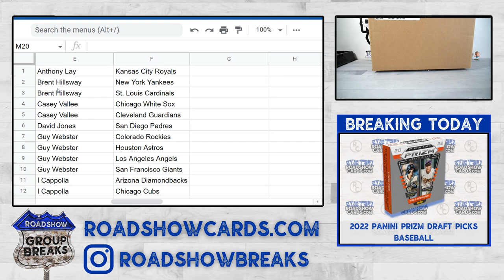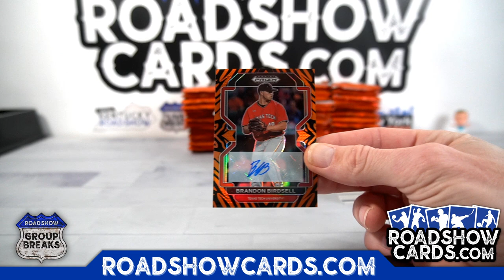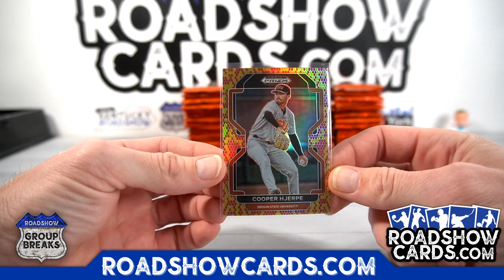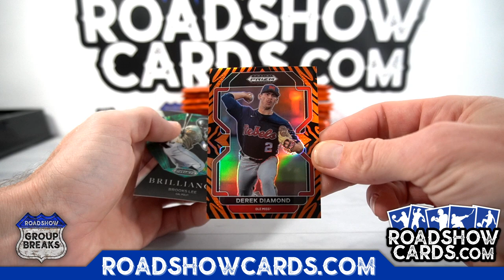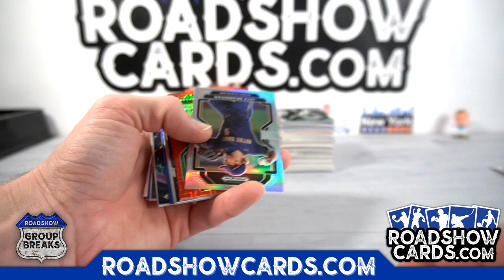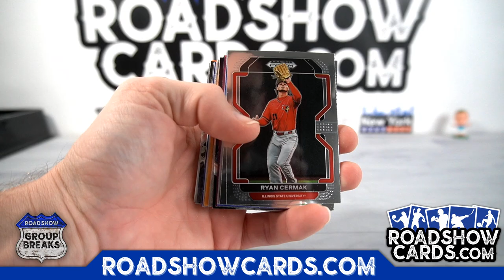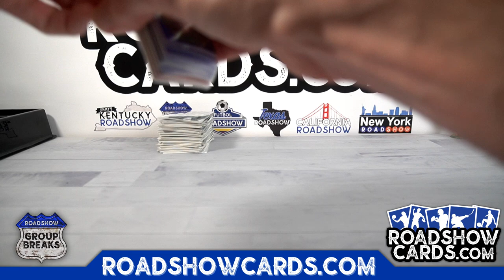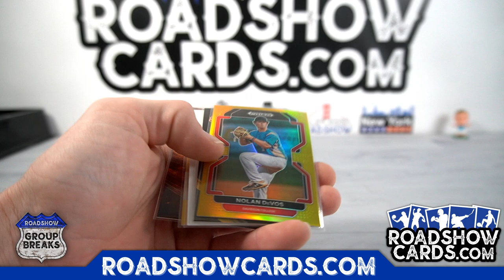2022 Panini Prizm Draft Picks Baseball - 16 Box Case Break #3